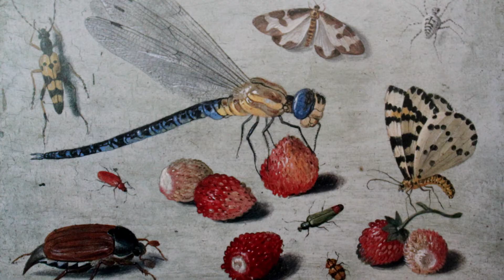Drawing Challenge: Day 6 Insect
Ms. Escue to the Rescue: Online Art Class
Junior High Lesson - April 17th, 2020
Please watch the entire video for instructions
Additional Resources -

Song/Video used -
Disney Pixar's A Bug's Life

Nevada Visual Arts Standards -
VA:Cr1.6.2 Formulate an artistic investigation of personally relevant content for creating art. VA:Cr2.7.1 Demonstrate persistence in developing skills with various materials, methods, and approaches in creating works of art or design.
VA:Cr1.8.2 Collaboratively shape an artistic investigation of an aspect of present day life using a contemporary practice of art and design